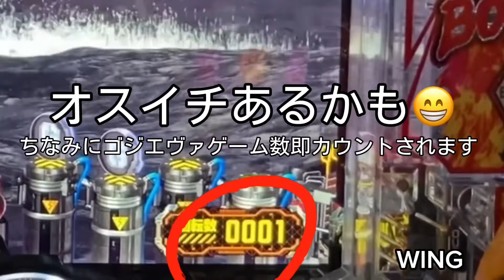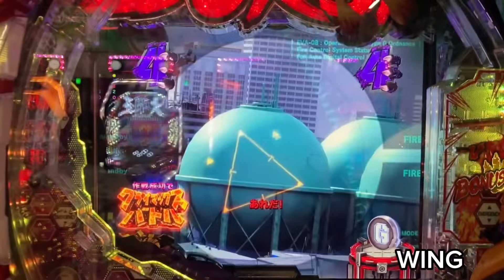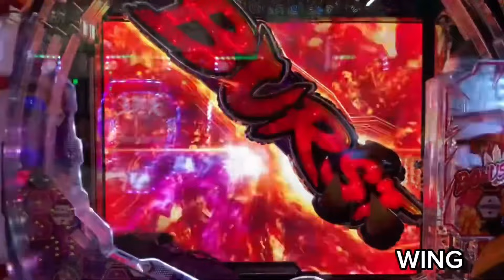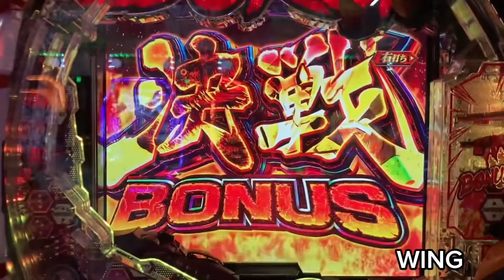1回転目オスイチ来た〜😁 ゴジラ対エヴァンゲリオン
1回転目オスイチ来た〜😁 ゴジラ対エヴァンゲリオン
動画集はこちら@WING777
WINGのパチンコ実戦をまとめて見よう！
ノーカット版（横version）動画をまとめて見よう！
好評の【👍👎で参加してね】
ショート動画まとめて見よう！
WINGのパチンコショート動画をまとめて見よう！
パチンコあるある動画をまとめて見よう！

コメントは全て目を通しております😁
やる気の出る様なコメントお待ちしております😊
※誹謗中傷ややる気を削ぐ様なコメントは直ちに削除させて頂きます。予めご了承下さい😅